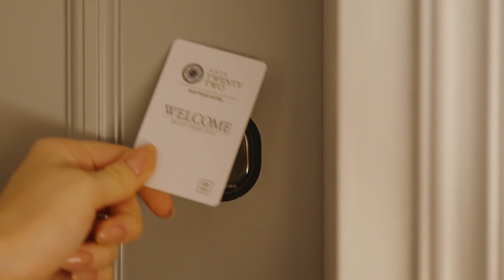Latest Project by Yo2. Wall to wall carpets and wallpapers provided for this boutique hotel project.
Gate 22 Hotel. A charming boutique hotel featuring various interesting wallpapers and rugs proposals by Yo2 in all the rooms, as well as wall-to-wall carpets in the corridors of the hotel.